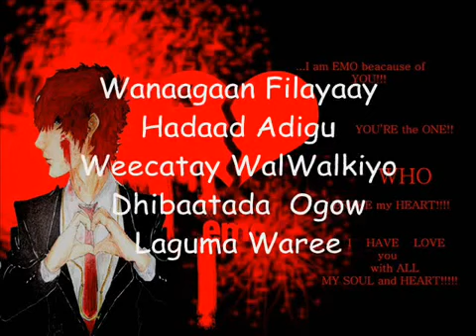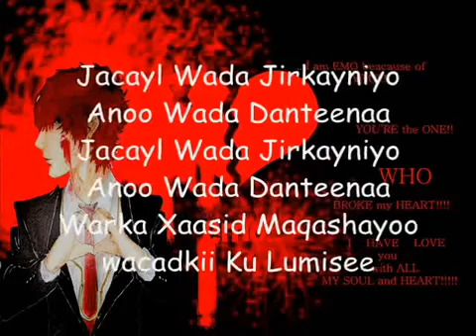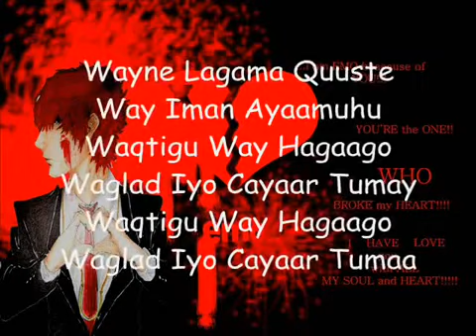Heesti Wareegtada Codki Nuur Cade Lyrics New Somali music